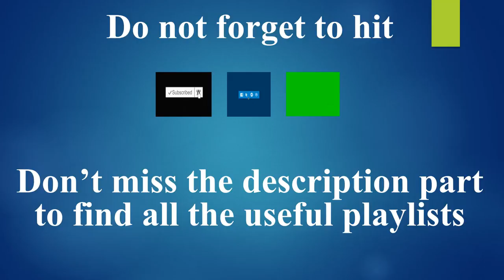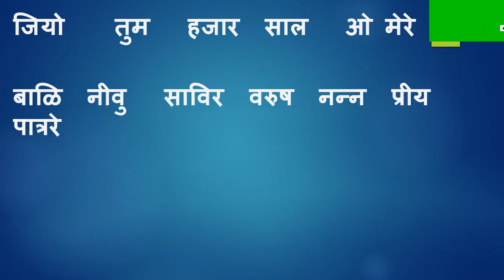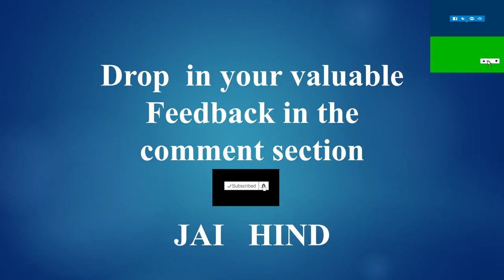Learn Kannada using Hindi Part 33 Learn learn